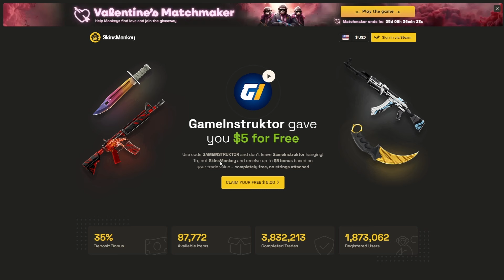FALCONS SunPayus vs GI 13:7 ez WIN (mirage)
A đeee ga je sanpesos moj brat? ajmo falkoniiiiii

Ako zapravo čitate opis klipova, volim vas